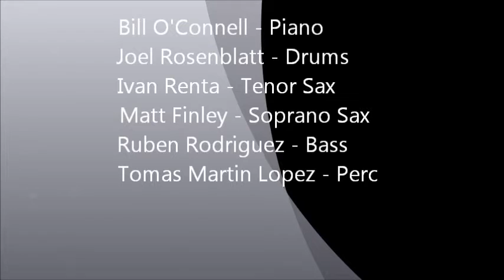Tomas Martin Lopez - On The Beat Path Project - Images Of Rio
Tomas Martin Lopez -  On The Beat Path Project.
Images Of Rio, Composer - Matt Finley